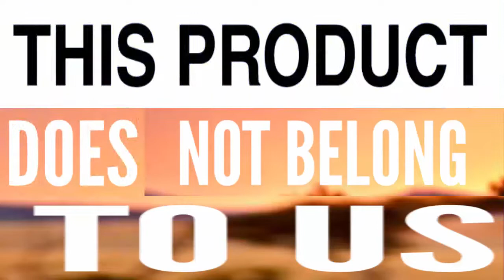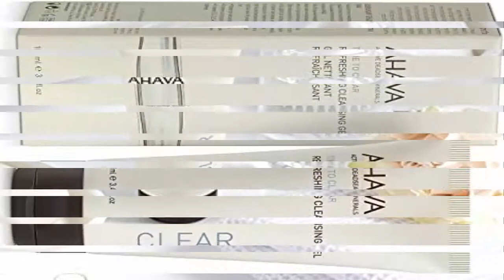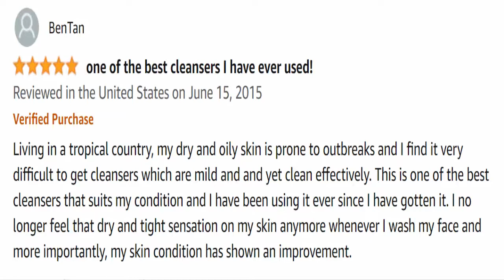Ahava Refreshing Cleansing Gel Reviews (Feb 2021) Is It Worth Money? Watch Now!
Ahava Refreshing Cleansing Gel Reviews (Feb 2021) Is It Worth Money? Watch Now! | Scam Adviser Reports

About Ahava Refreshing Cleansing Gel Reviews-

Today, I am going to explain - Is Ahava Refreshing Cleansing Gel Reviews Legit or a Scam. Friends, this is not our website. If you have never ordered anything from this website, this unbiased review will help you in deciding the answer to this question -  Should I buy from it or not? If you have experienced any fraud over this website then watch this video till the end, I will share the way to get your money back.

To get the brief information, kindly visit the following

Refund Link-

ScamAdviserReports